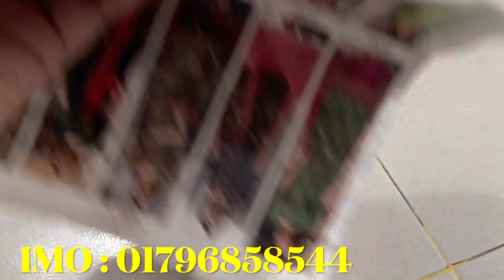পাকিস্তানি_ওড়না_কিনুন_পানির_দামে_পাইকারি_বাজার_থেকে ওড়নার_ধামাকা_কালেকশন_কিনুন_পানির_দামে